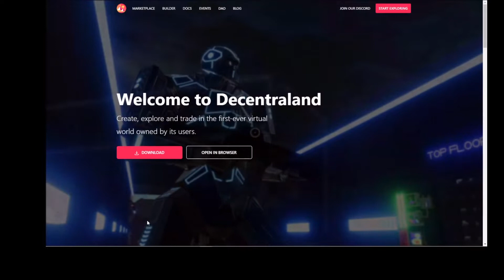Metaverse WEB3 Party Play and Chill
Friday Night´s MetaZoo Decentraland Summer Party Club Week´s 73
The Metaverse Game DCL Ready!!! Let the party games begin are you player one? PARTY ON p2egames
Sep 03 DECENTRALAND METAVERSE HQ
CLUB NIGHTS WEEK 73 @ MetaZoo International Boat House
Public, Organized by iZoo
CLUB NIGHTS WEEK 73
@Flashrekt's Temple of Beats at MetaZoo International Boat House
Collect the POAPs
he Metaverse Game DCL Ready!!! Let the party games begin are you player one? PARTY ON p2egames
Collect the POAPs
Ready Player One is a 2018 American science fiction action film based on Ernest Cline's novel of the same name. Directed by Steven Spielberg from a screenplay by Zak Penn and Cline, it stars Tye Sheridan, Olivia Cooke, Ben Mendelsohn, Lena Waithe, T.J. Miller, Simon Pegg, and Mark Rylance. The film is set in 2045, where much of humanity uses the OASIS, a virtual reality simulation, to escape the real world. A teenage orphan finds clues to a contest that promises the ownership of the OASIS to the winner, and he and his allies try to complete it before an evil corporation can do so.
Introduction
Decentraland is a decentralized virtual reality platform powered by the Ethereum blockchain. Within the Decentraland platform, users can create, experience, and monetize their content and applications.

Enter and explore decentraland

The finite, traversable, 3D virtual space within Decentraland is called LAND, a non-fungible digital asset maintained in an Ethereum smart contract. Land is divided into parcels that are identified by cartesian coordinates (x,y). These parcels are permanently owned by members of the community and are purchased using MANA, Decentraland’s cryptocurrency token. This gives users full control over the environments and applications that they create, which can range from anything like static 3D scenes to more interactive applications or games.
DCL Pictures of the Metaverse Decentraland Inside
Momente ein Schnappschuss, ein Augenblick
im Metaverse Universum. Made in Germany
0x13c3Bb4F153C5a38F7526A1e2C3177d1bF853137
Decentraland Inside
Advertising & Marketing AgencyDecentraland